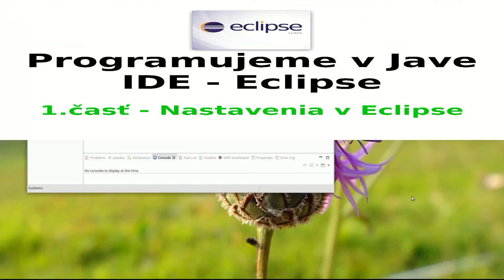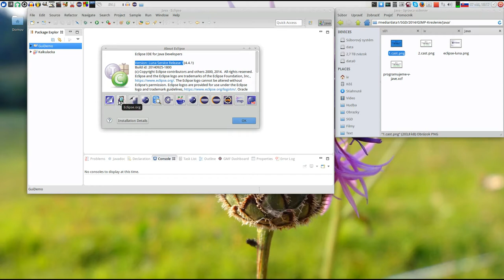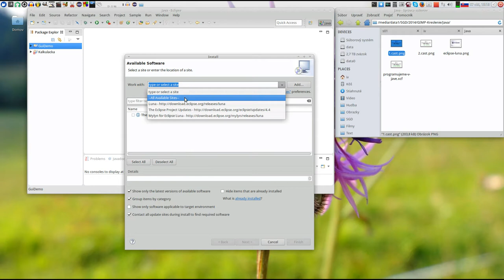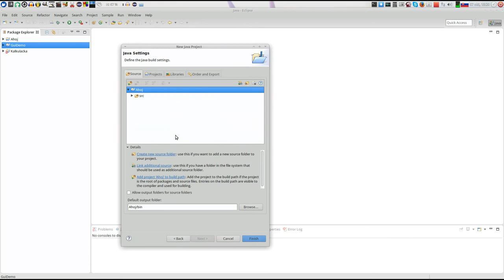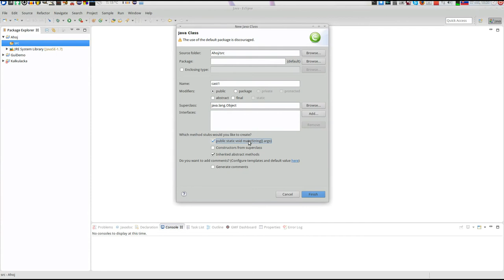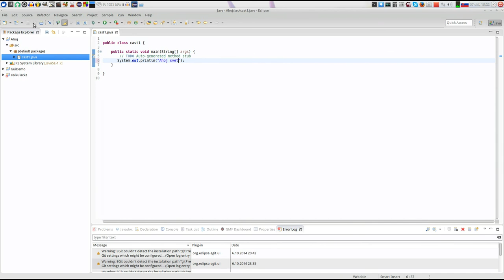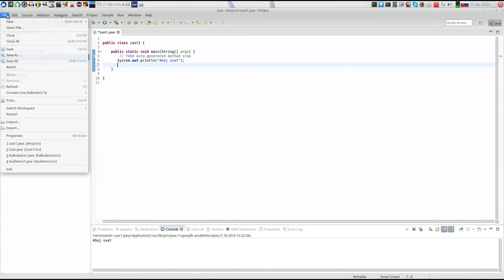Java-Eclipse - cast01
Serial o Jave a programovacom prostredi Eclipse 2014
Cast: 1 - Nastavenia v Eclipse

Updaty, instalacia pluginov a vytvorenie konzoloveho programu.
Autor: Stanislav P.